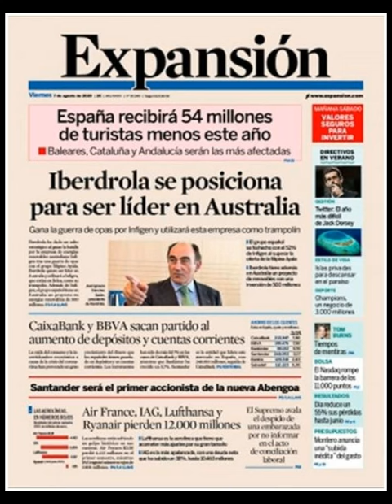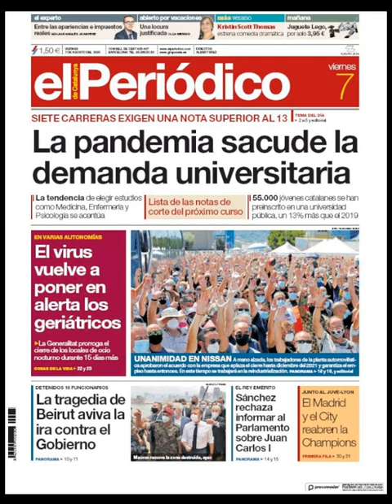Noticias Viernes 7 Agosto 2020 Titulares Portadas Diarios Periódicos España Spain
Principales Titulares de Noticias en Portadas Diarios Periódicos Españoles del Viernes 7 de Agosto de 2020 ¿Que le Parecio este día?